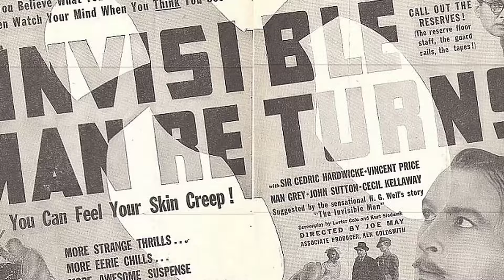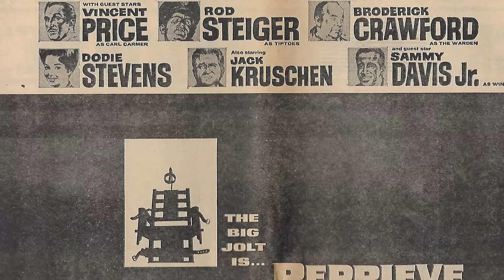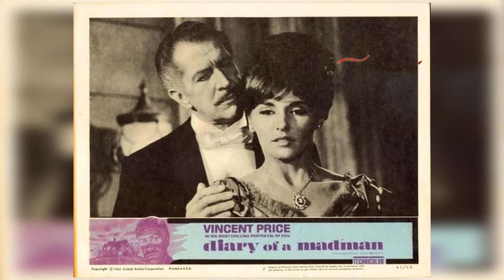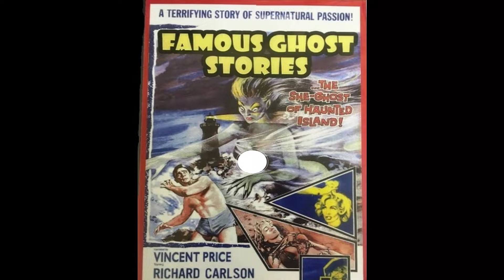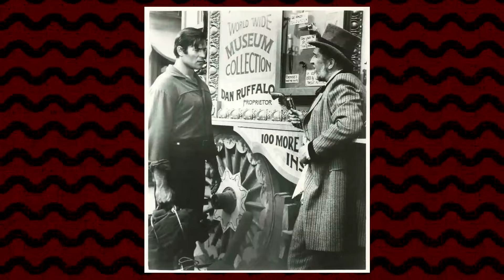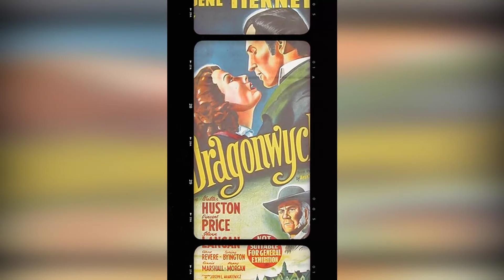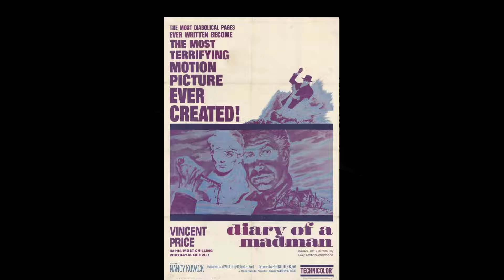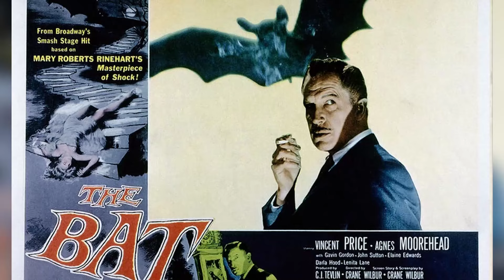The Hidden Truth of Vincent Price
Roll out the red carpet as we pay tribute to Vincent Price, a Hollywood legend whose talent knows no bounds. 🌟

In this riveting series, we'll delve into Vincent Price's remarkable filmography, explore the accolades that cemented their status, and revel in the captivating moments that defined their career. 🎥

🎬 Lights, camera, and let's embark on a star-studded journey with Vincent Price leading the way! ✨🎭
Filmography:
The Thief and the Cobbler
The Heart of Justice
Tiny Toon Adventures
Edward Scissorhands
Catchfire
Ghost Ship
Dead Heat
The Little Troll Prince
The Nativity
Sparky's Magic Piano
From a Whisper to a Scream
The Whales of August
Read, Write and Draw
The Great Mouse Detective
Escapes
Blacke's Magic
The Greatest Adventure: Stories from the Bible
Simon & Schuster Communications
The 13 Ghosts of Scooby-Doo
Faerie Tale Theatre
Bloodbath at the House